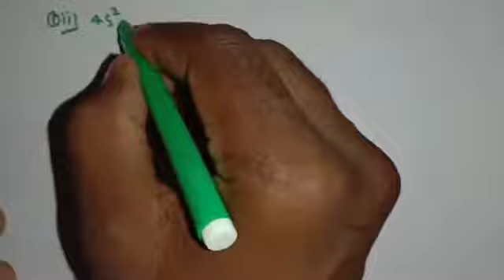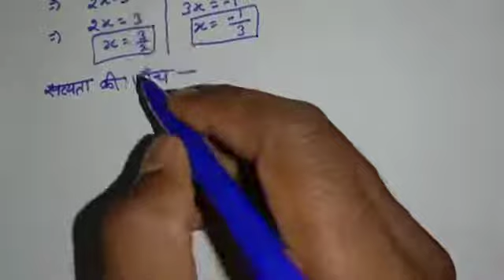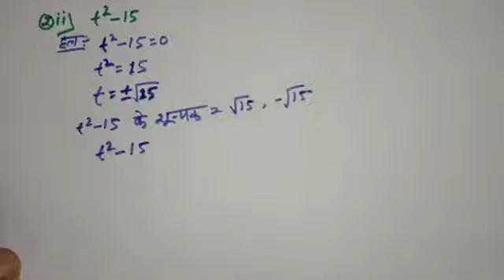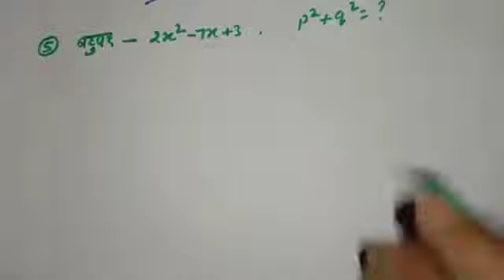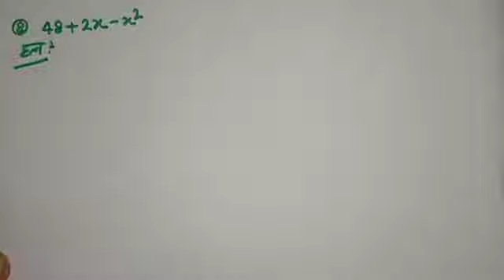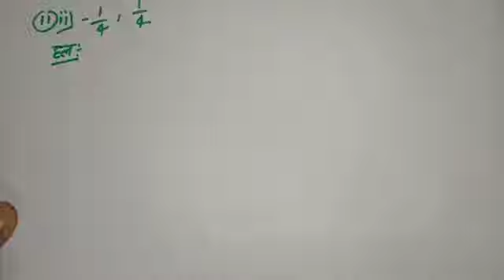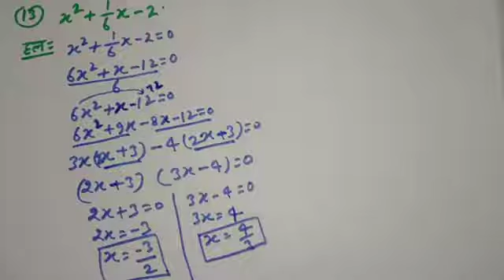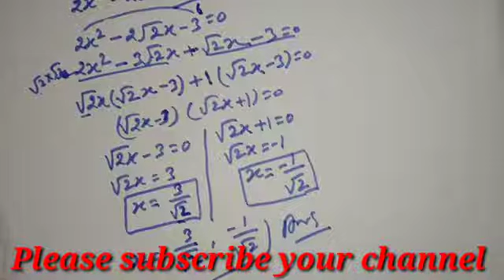Dr. Manohar re (डॉ मनोहर रे) class 10th math solutions exercise 2 (B), बहुपद, NCERT Book, UP board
मनोहर् रे

Hi
I'm Vijay Kumar.
In this video we are going to teach you Class 10th math solutions exercise 2.b, Manohar re prakashan NCERT Book, up board.
Ummid hai ki yah video apko pasand ayegi.